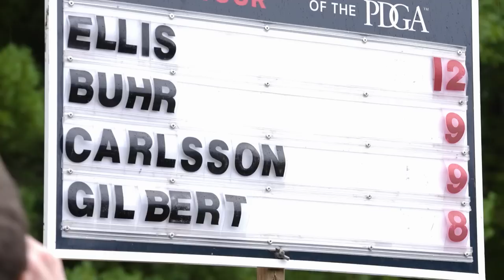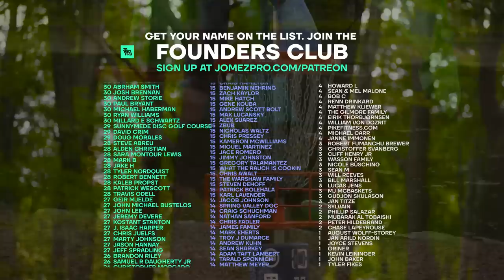2022 MVP Open | FINALF9 | Buhr, Ellis, Carlsson, GIlbert | Jomez Disc Golf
Card: Gannon Buhr, Corey Ellis, Linus Carlsson, Thomas GIlbert
Course: Maple Hill DGC | Leicester, MA
BigBarri Commentary: Jeremy "Big Jerm" Koling,  Paul "Uli" Ulibarri

00:00 Start
02:41 PLAYER PROFILES
03:37 HOLE 1
08:35 HOLE 2
11:24 HOLE 3
14:44 HOLE 4
17:50 HOLE 5
20:46 HOLE 6
24:22 HOLE 7
28:36 HOLE 8
32:16 HOLE 9
35:26 UDISC LEADERBOARD CHECK-IN
36:00 FOUNDERS CLUB LIST